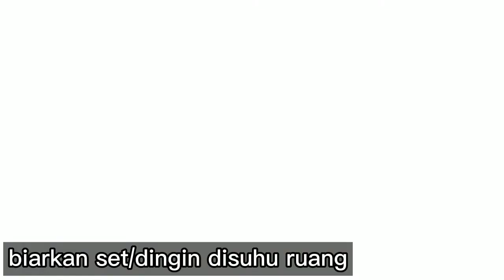RESEP PUDING BROWNIES LEMBUT BERASA COKLATNYA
Bismillah...
Apakabar semua?
Semoga senantiasa dalam lindungan dan ridho Alloh ya...

Belum bosen bikin puding,selain membuat pudingnya mudah,rasanya pun enak.

Video kali ini membuat  Brownies Puding.

Puding Brownies

Bahannya:
1.1 bks agar agar plain
2.120 gr gula pasir
3.50~100 gr dcc,saya pakai 50 gr
4.2 sdm coklat bubuk
5.100 ml air
6.2 sachet kental manis coklat
7.sejumput garam

Tonton videonya ya untuk tahu cara membuatnya!

Terimakasih